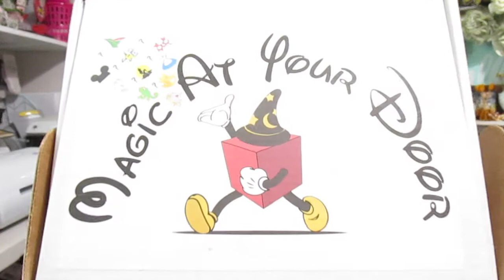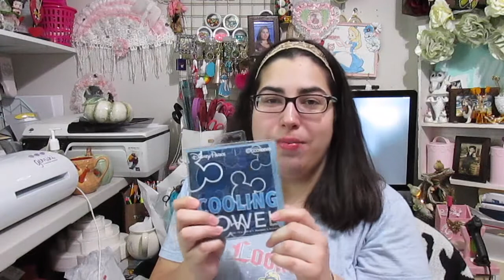Magic At Your Door Unboxing Sep 2018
If you want to experience Magic At Your Door please head over to their website to experience a little Disney in your home.

Have a good day guys and I will see you real soon.